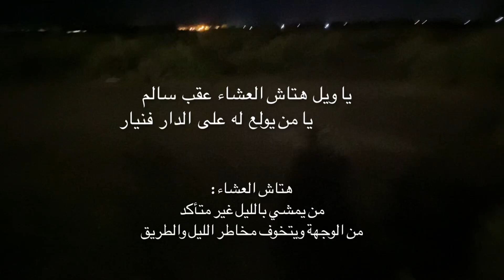قصة كرم وجود الشيخ سالم بن غلاب المشيطي رحمه الله - توثيق الشاعر المعروف ردة الله العصلاني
نبذة تاريخية
أبيات من القصيدة ما زالت تروى
يا ويل هتاش العشاء عقب سالم
             يامن يولع له على النار فنيار
إذا لفيت البيت والكل والم
             الزاد والماء وخالطه بن وبهار
والشيخ سالم بن غلاب المشيطي رحمه الله هو سالم بن غلاب بن مبارك بن نافل المشيطي من المشطة من ولد محمد من قبيلة حرب وديارهم بالمدينة المنورة وأحد الشيوخ المشهورين وعقيد من العقداء  وله عقد متوارث وإخوانه غالب وغانم عقداء لهم صيت مشهور وأبوهم غلاب عقيد مشهور ونسله يسمون فخذ الغلاب  من المشطة من ولد محمد وله قصص معروفة وكان في الصيف يحضر ( يقدم ) على نخيله بخيف المقبولية بالعيون وعند إنتهاء الصيف والجداد يرتحل مع جماعته إلى البيضاء وما حولها المعروفة الآن بمنتزه جبال البيضاء ولأبيه غلاب نخيل له أكثر من ٢٠٠ عام على قمة جبال البيضاء وللشيخ سالم بن غلاب قصص عديدة ففي صغره كانت أمه إمرأة كريمة وإذا سمعت بمريض أو إمرأة نفساء أو مريضة أعدت طعام أو ذبحت من  غنمها وأرسلت إبنها سالم فيه عند جنح الظلام حتى لا يعلم أحد بذلك ومن القصص المشهورة  أنه طلق زوجته عندما جاع أولادهم فأطعمتهم من قروة الضيف وكان رحمه الله يجعل جزء  من الزاد للضيف لا يسمح لأهله أن يأكلوا منه ولو جاعوا تحسباً أن يأتيهم ضيف في أي وقت ولا يجدون ما يطعمونه في وقت كان الناس تموت فيه من الجوع وفي شبابه كانوا يختبرون قوته وقدرته على رد الإبل وذلك بإجفال الإبل ثم يجعلونه ينتظر مثل شربة فنجان القهوة ثم يركض على رجليه يسابقها وإذا وصل أول واحدة منها يلوح فوق ظهرها ويعيدها جميعاً إلى مراحها ومكان إنطلاقها  وقد قيلت قصائد فيه منها
سالم زبون الجيش يوم الردي فض
           يا الله لا تروع القلوب الهجوعي

توفي رحمه الله قبل دخول المدينة المنورة بالحكم السعودي وكان من المؤيدين لدولة التوحيد وجرت مكاتبة بينه وبين الملك عبدالعزيز رحمهم الله أجمعين وأخوه سعد بن غلاب والذي كان صغيراً عندما توفي الشيخ سالم نشأ على محبة الصيد وكان من أشهر الصيادين بالمنطقة وأشتهر عنه أن أهله وجيرانه لا يجوعون ولا يفتقدون اللحم وقد آتاه الله حظ بالصيد فكان لا يذهب مكان الا يجد فيه الصيد وآتاه الله مهارة بالرماية وأشتهر عنه أنه ما يمد البندق على شيء فيخطيه وكذلك قوة بالجسد والتحمل فكان يصيد الوعول والغزلان في جبال البيضاء ويصلخها ويقطعها ويحملها على ظهره الى أهله بالعيون في نفس اليوم وقد رافق وكيل إمارة المدينة الأمير عبدالله بن سعد السديري سنوات طويلة في رحلات الصيد وكان لديه رحمه الله قوانين للصيد فلا يرمي الصغيرة ولا من وراءها صغار ولا يصطاد الا ما يأكلونه ويحتاجون إليه وأشتهر بالكرم والشجاعة والحكمة وله شهرة واسعه عند جماعته وله رحمه الله قصص ورحلات عجيبة ومواقف مشهورة فقد هاجمه النمر في جبال البيضاء معه فقط رصاصتين ففسدت الرصاصة الأولى وقتل النمر بالرصاصة الأخيرة توفي رحمه الله عام ١٤١٦ هجرية وقد تحاوز ١٠٠ عام وكان بصحة جيدة رحمه الله رحمة واسعة ومن بعده الآن إبنه مساعد والذي إختاره جماعته المشطة شيخاً لهم بعد والده .
ومن أبناء الشيخ سالم بن غلاب ، إبنه محمد بن سالم والذي توفي رحمه الله قبل سنوات وكانت له شبة مشهورة بالعيون  إستمرت أكثر من ٦٠ عاماً وكان يشب النار ويجهز القهوة لجيرانه ومن يزوره قبل صلاة الفجر بساعة وتستمر الى الضحى ومن قبل صلاة العصر بساعة  وتستمر إلى صلاة العشاء وكان رحمه الله صاحب دين وتقوى وكرم وصلة رحم رحمه الله تعالى ومن أحفاد الشيخ سالم بن غلاب سعادة اللواء مهندس ركن  ناهس بن فارس بن سالم المحمدي والذي تقاعد قائد للمجموعة الرابعة للدفاع الجوي بالمنطقة الجنوبية وأشرنا له لما له حفظه الله من مواقف مشهورة من الكرم والمروءة وصلة الرحم ومساعدة الناس أمد الله في عمره في طاعته ورحم الله الشيخ سالم بن غلاب وجميع أهل المروءة والكرم وجميع موتى المسلمين.